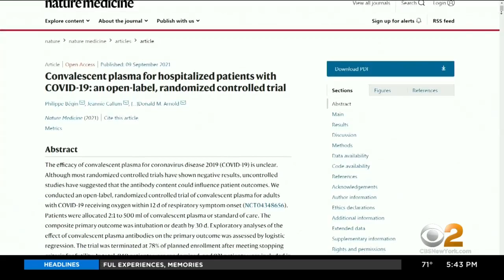New Study Finds Convalescent Plasma Potentially Harmful To COVID Patients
Early in the COVID-19 pandemic, there was a glimmer of hope for treating patients with something called convalescent plasma. But a new study says it doesn't work. CBS2's Dr. Max Gomez reports.